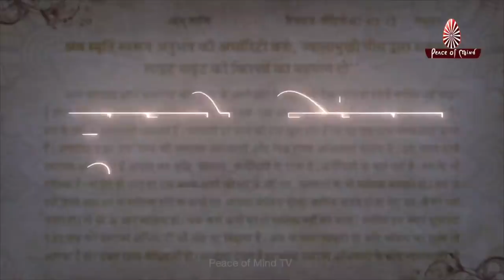आज की मुरली का सार 31-12-2021 | Aaj Ki Murli Ka Saar | BK Murli Chintan By Bk Suraj | Murli Essence